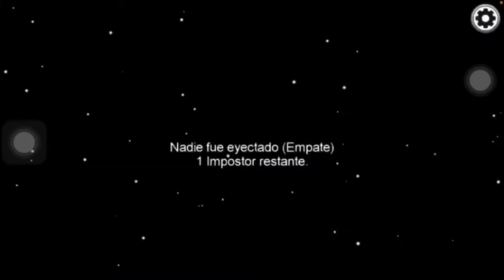ESTO ES LO MAS RARO QUE TE PUEDE PASAR EN AMONG US - Palmera🌴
Hey qué pasa gente yo soy Palmera
🌴 y estamos con un video sobre AMONG US. Se les agradecería mucho si lo vieran hasta el final de corazón a todos💕

El día de hoy traigo un video como ya dije de AMONG US pero de la cosa mas RARA QUE ME PUDO PASAR en este pinche JUEGO😱😱espero que lo disfruten😊.Si les gusta me lo harían saber con un like💕

Espero que les guste si es así regálame un buen LIKE y tu SUSCRIPCIÓN si es primera vez que miras uno de mis videos.